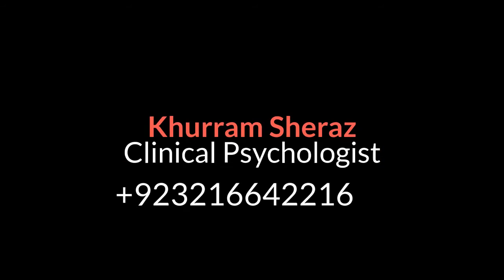OCD Complete Detail (What is OCD and Treatment)